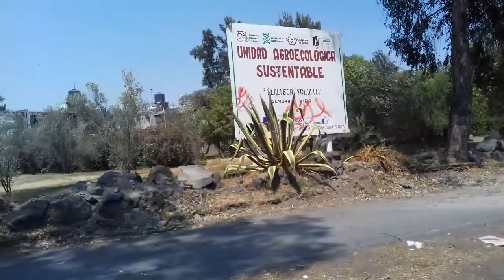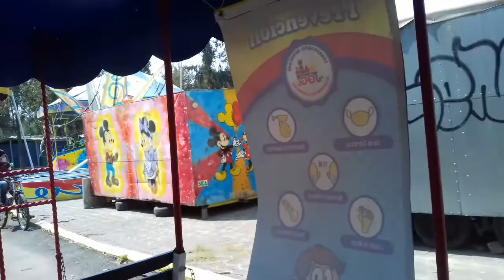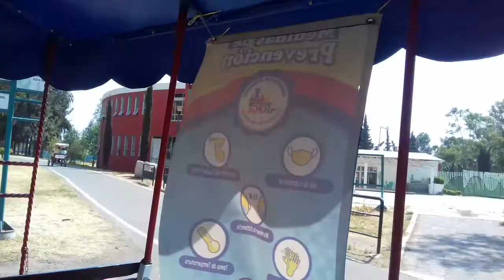Disfrutando un domingo en trenecito😄